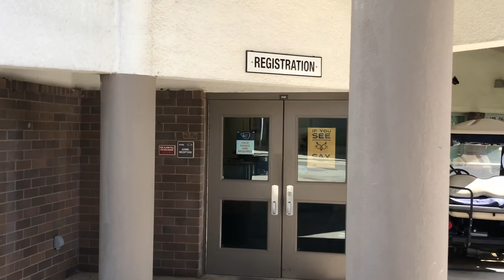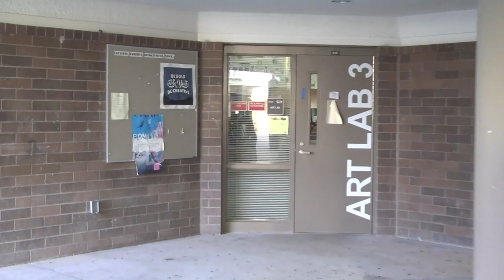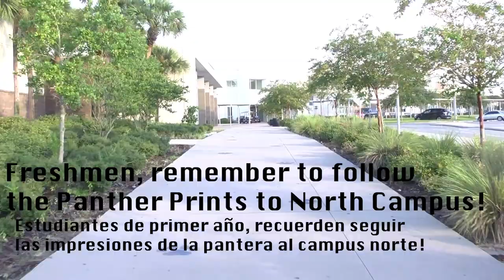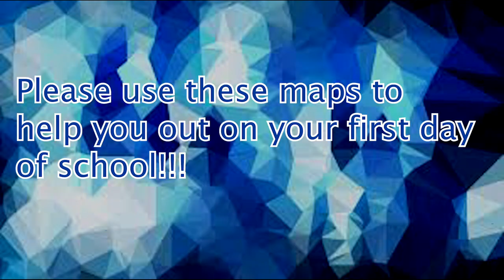Dr. Phillips High School Virtual Tour